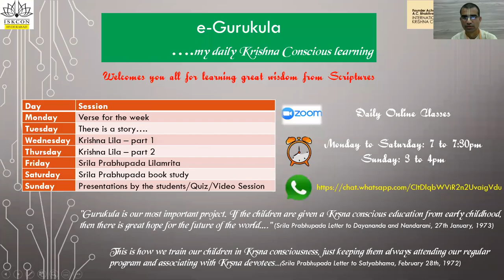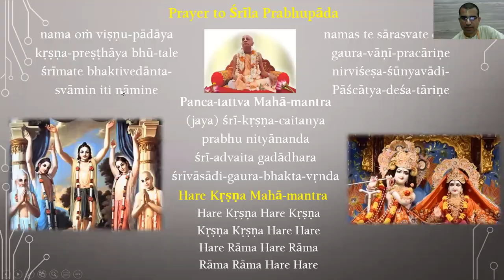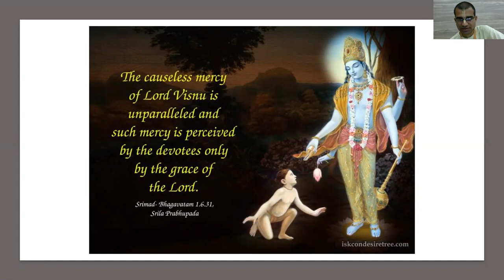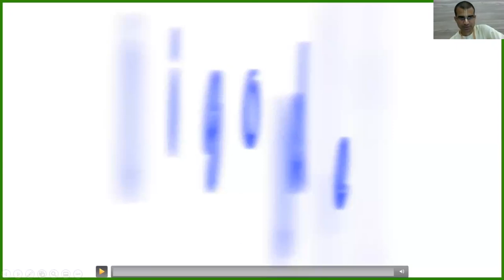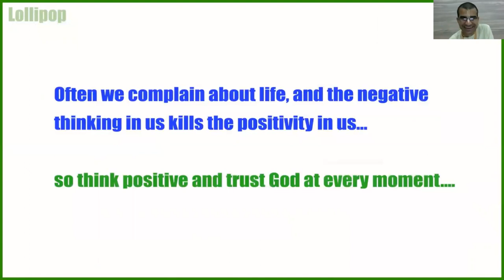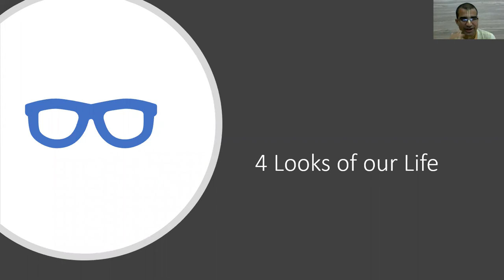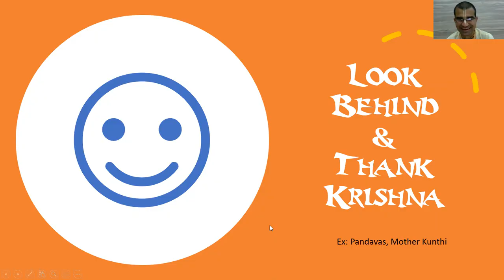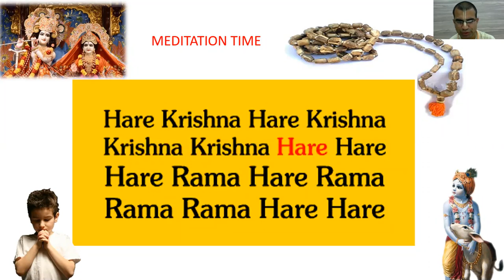Whatever God does is the Best - God is never wrong (e-Gurukula, CVE, ISKCON Abids, Hyderabad)